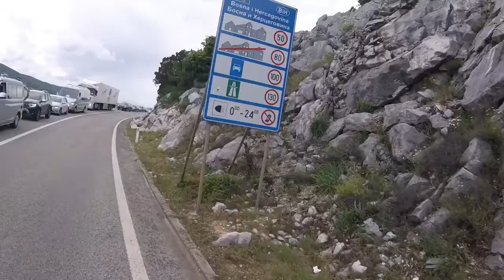2018 Tour of Croatia Day 3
2018 Tour of Croatia Day 3